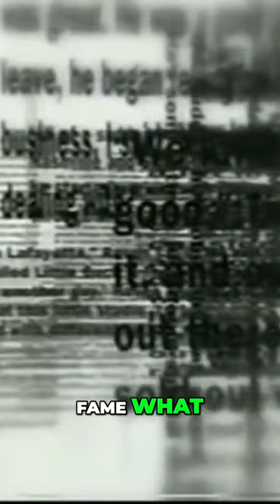Reba McEntire The Unstoppable Queen of Country Music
Discover Reba McEntire's heart-rending struggles and sweet success in this in-depth look at her career, as featured on CMT Inside Fame. As the best-selling female in country music history with more gold albums than any woman besides Barbra Streisand, Reba’s rise to fame was marked by sheer determination and talent. From dominating country music to becoming the toast of Broadway and Hollywood, this video explores her incredible journey and what’s still to come.